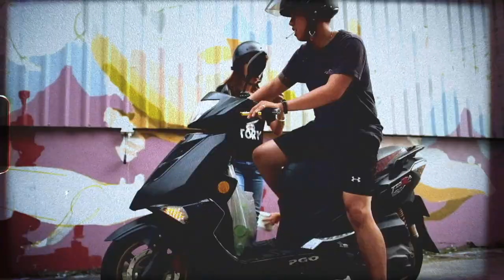Pso Man , Kaohsiung, Taiwan 2019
Pso Man!